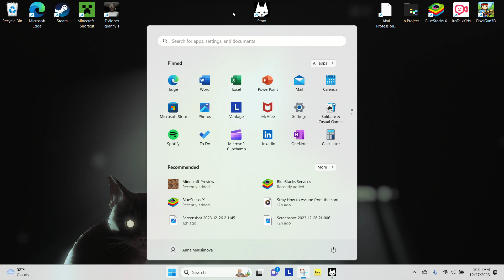Stray How to escape from The Flat 3rd Chapter B 12 Time!